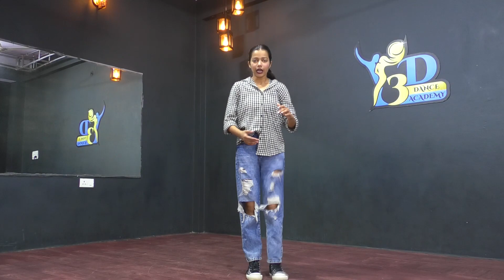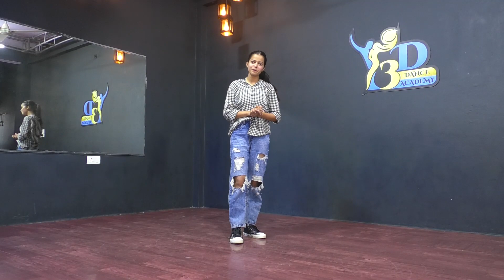Punjabiyan Di Dhee Dance | Dance Tutorial For Beginners | तो ऐसे सीखिए डांस स्टेप्स हिंदी में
Dance Course ( डांस कोर्स )  | तो ऐसे सीखिए डांस स्टेप्स हिंदी में | Step by Step Tutorial

Presenting PunjabiyanDiDhee Song by ultimate duo
Gulshan Kumar & T-Series presents Bhushan Kumar's "Punjabiyan Di Dhee" featuring Guru Randhawa & Neeru Bajwa. Sung, written and composed by Guru Randhawa and rap lyrics are penned by Bohemia, produced by Preet Hundal, directed by Rupan Bal.